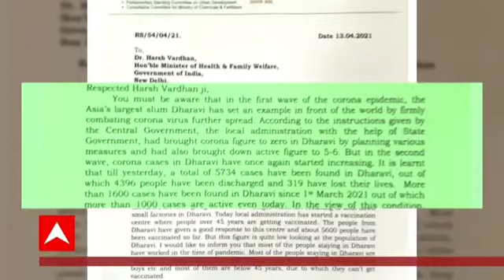5000 रूपये मिलेंगे सभी को |Maharashtra Lockdown Live News|Mumbai Lockdown News